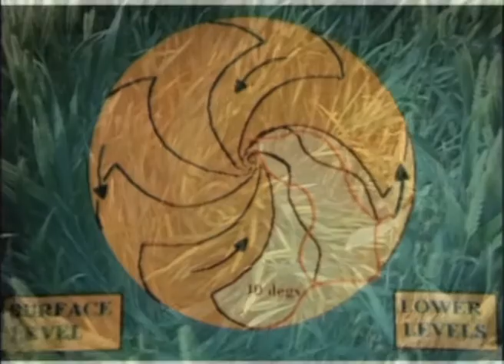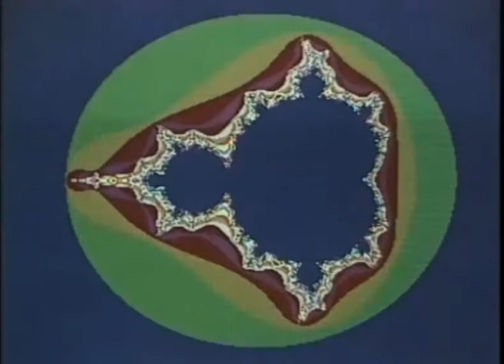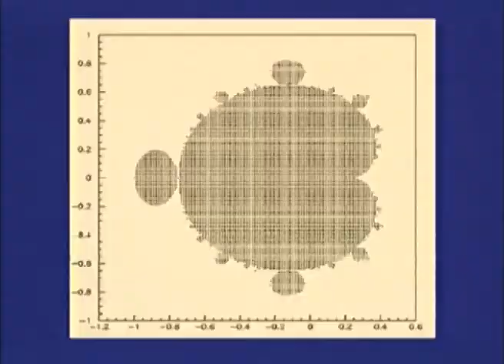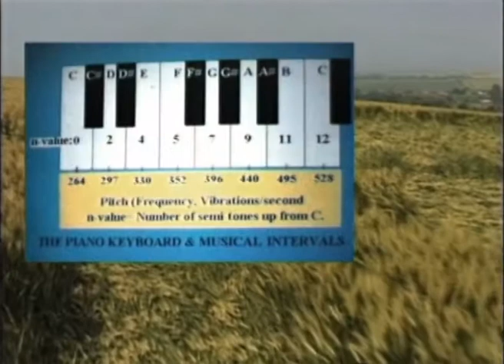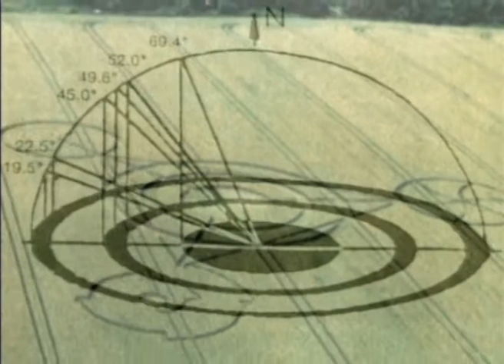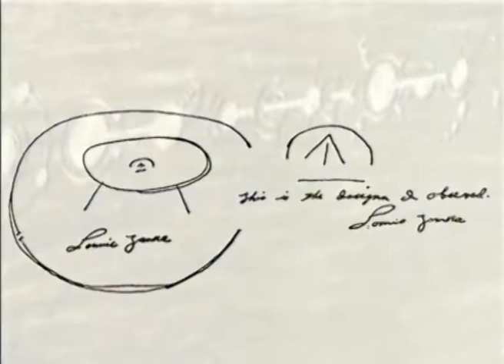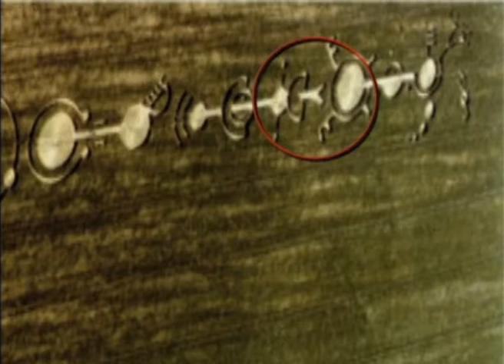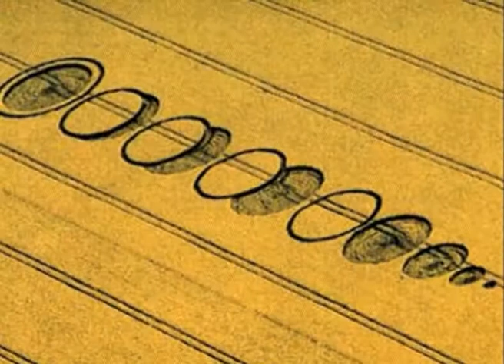UFO: THE STORY OF CROP CIRCLES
The story of the crop circles.
In this frantic, chaotic and often, cynical twentieth century, a world scenario of social and environmental crises is the setting for a series of unusual events that have been appearing ever more frequently to speak to man's awareness. Those whose attention has been drawn to these events have been wondering whether the vision of reality as presented by science is real or the result of a dogma destined to crumble as events develop. In this context, a major role is attributed to unusual patterns that appeared in various crop fields in the early 80s - mostly wheat fields – in many parts of the world and, above all, in England. As the configurations started to appear in more and more fields, and forming complex patterns, an increasing number of researchers became interested in the study of this phenomenon.
Among them the famous English engineer Colin Andrews, one of the main international experts of crop circles, and the German anthropologist, professor Michael Hesemann, a famous worldwide researcher of UFO and crop circles, who lead us to discover the peculiar features of this phenomenon.
These investigators have contributed  considerably to the study that is slowly shedding light on the secrets behind one of the most fascinating mysteries of our times: the mystery of the crop circles.